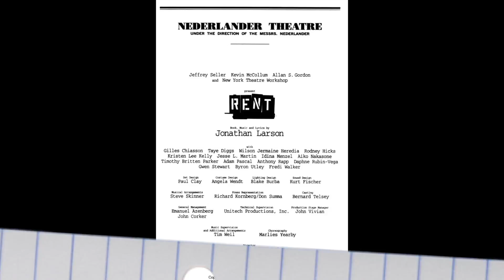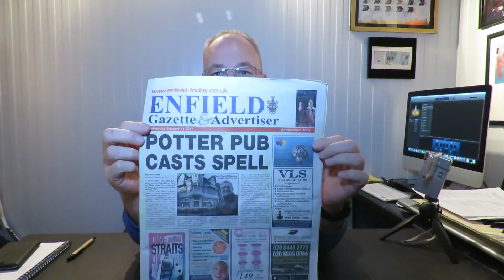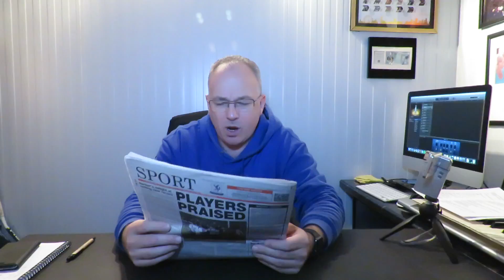From The Man Den Episode 3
Episode 3 in the series. Includes new section - Local News.